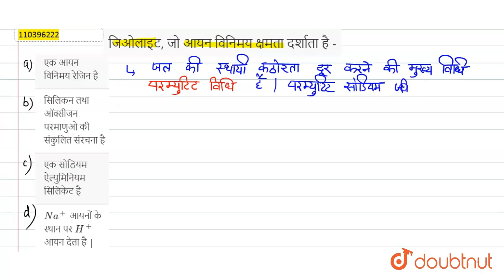जिओलाइट, जो आयनविनिमय क्षमता दर्शाता है - | 11 | हाइड्रोजन | CHEMISTRY | NOOTAN HINDI | Doubtnu...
जिओलाइट, जो आयनविनिमय क्षमता दर्शाता है -
Class: 11
Subject: CHEMISTRY
Chapter: हाइड्रोजन
Board:UP Board

👉 Have Any Query? Ask Us.